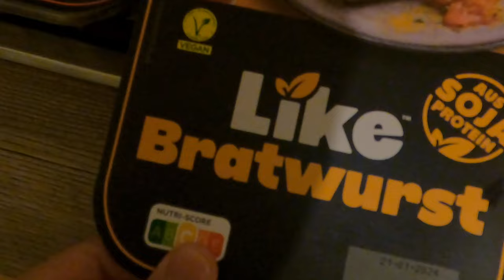ICH TESTE ALLE VEGANEN LIKE MEAT PRODUKTE?! (ERGEBNIS ÜBERRASCHT)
euda ich teste alle Like Meat Produkte...